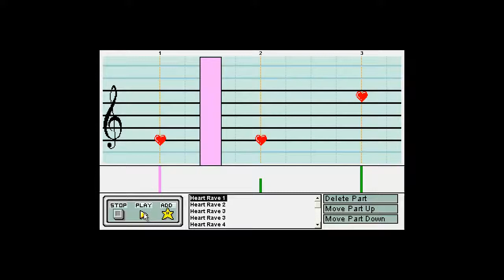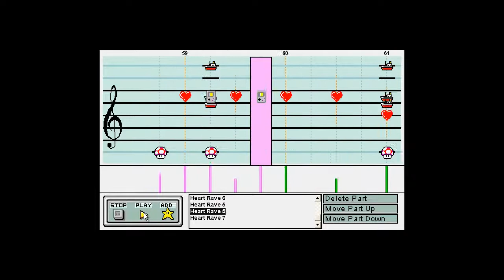Heart Rave - Original Composition - Mario Paint Composer 2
And another OC! This time, I wanted to make a rock OC. And it's this: Heart rave!

...Yay!
Original soundfont. Tempo is 2813 at everything.